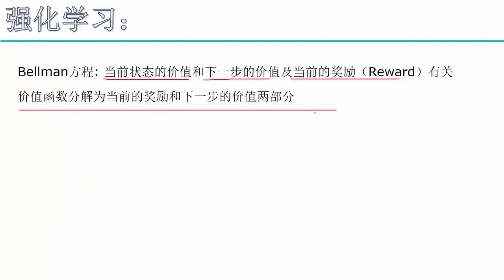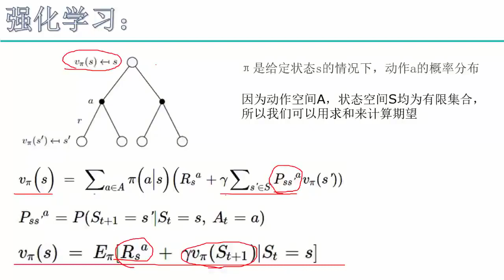35 深度学习项目实战2丨项目实战：强化学习基础（基于Tensorflow）丨4 Bellman方程